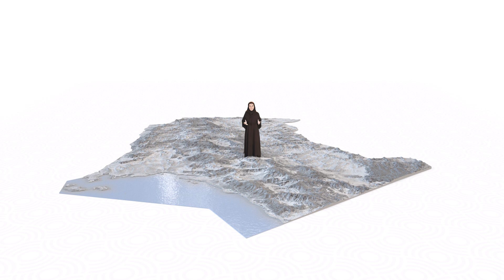نظام ذكي في نيوم ينهي أزمة الماء في المستقبل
خلال 18 شهراً